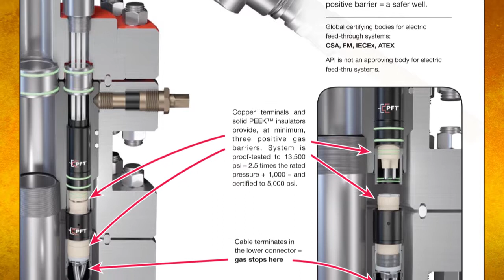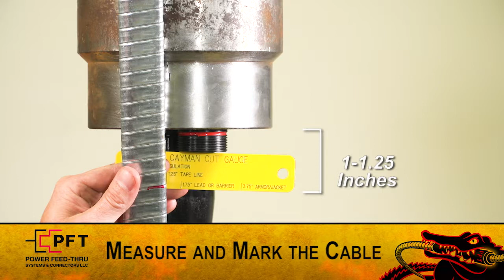PFT Cayman™ LB Wellhead Penetrator System assembly instructions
Assembly instructions for the PFT Cayman™ LB Wellhead Penetrator System. PFT's Cayman™ LB Wellhead Feed-Thru System is our innovative alternative to low-tier systems that use epoxy putty, resulting in a non-positive gas barrier. In the Cayman™ system, existing cable terminates below the wellhead, inside the lower connector. Solid PEEK™ insulators create a positive barrier, blocking any migration of gas or fluids to the surface. Our Cayman™ Lower Connector is field-attachable and in most cases can be assembled on a cable in less than 20 minutes. The Cayman™ LB surface junction is fully sealed and certified for hazardous locations worldwide.

version: PFT Cayman v3. Any redistribution or reproduction of any materials contained herein is strictly prohibited.